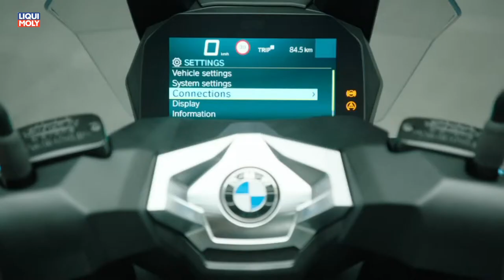Onlinemotor BMW C 400 X